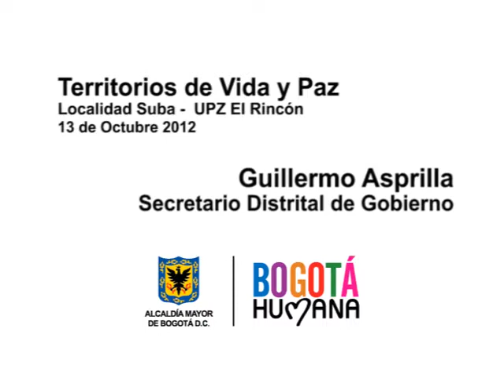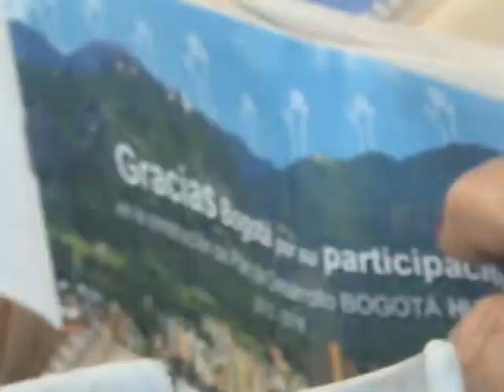Presentación de Territorios de Vida y Paz en El Rincón en Suba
Presentación del Territorio de Vida y Paz en El Rincón en Suba.
El Secretario de Gobierno, Guillermo Asprilla, presento en el sector del barrio El Rincón en la localidad de Suba el programa distrital denominado "Territorios de Vida y Paz".

Propósitos de los "Territorios de Vida y Paz"

En la presentación de los Propósitos de los "Territorios de Visa y Paz", el Secretario Distrital de Gobierno, Guillermo Asprilla Coronado, dijo el Distrito realizará acciones coordinadas y articuladas para materializar los derechos de los ciudadanos.

Asprilla dijo que los "Territorios de Visa y Paz", serán sectores modelo donde habrá participación de todas las entidades del distrito, donde se involucraran por lo menos 20 programas distintos.

Primero: Recuperación de las vías en los barrios.

Las calles barriales tienen que ser transitables, seguras y en concordancia con el medio ambiente.

Segundo: Programas para el uso del tiempo libre de los jóvenes.

La juventud es uno de los problemas más serios que la ciudad y el país tienen. Los jóvenes no tienen nada útil que hacer en su tiempo libre, por eso caen en manos del ocio y de las bandas criminales. Vamos a proveerles ocupaciones gratas y esperanzadoras en su tiempo libre. Se crearán programas para la formación deportiva, las niñas deben esta vinculadas a una actividad deportiva, como una vacuna en salud para toda la vida que las proteja de las tentaciones de las drogas y demás problemáticas que las afectan

Tercero: Apoyo a las actividades culturales.

Las raíces culturales y las nuevas expresiones serán apoyadas por la administración en el programa "Territorios de Vida y Paz".

Vamos a fortalecer programas de formación cultual y espectáculos recreativos.
No queremos que nuestros expresiones culturales  sigan perdiéndose por falta de apoyo.

En el barrio El Rincón deben empezar a funcionar los primeros colegios con jornada única. Buscamos mayor permanencia de los jóvenes en los colegios desarrollando actividades académicas. Habrá ocho horas de clase con comida caliente para los niños.

Habrá acceso a educación en informática,  segundo idioma, actividades deportivas y recreativas, como una forma de que los niños y los jóvenes este mas protegidos.

Cuarto: Programas especiales en Salud

Se intensifican el proyecto de Salud a su Hogar, salud preventiva y Salud al Colegio.

Quinto: Primera fase del proyecto Bogotá Basuras Cero

Este programa esta orientado a crear en la ciudadanía la cultura de la separación de las basuras en sus hogares.

Otro objetivo del programa es el cierre definitivo del Relleno Doña Juana, donde actualmente se depositan todas las basuras del Distrito.

Otro aspecto importante de este programa es el apoyo y fortalecimiento de los recicladores. Estos trabajadores de la calle deberán organizarse en cooperativas y su trabajo será remunerado por el Estado, como ocurre actualmente con las empresas operadoras del servicio de recolección de basuras.

Sexto: Mejorar dotación a la Policía

En los "Territorios de Vida y Paz" se creará un nuevo modelo de seguridad policial con la organización de la comunidad. Habrá un observatorio de seguridad en todos los "Territorios de Vida y Paz", para que los vecinos conozcan y estudien las estadísticas de seguridad de sus barrios. Los ciudadanos serán los líderes y garantes de la seguridad en los "Territorios de Vida y Paz".

Finalmente, el Distrito apoyará programas de formación y capacitación política para que los ciudadanos estén informados y participen en la toma de decisiones.